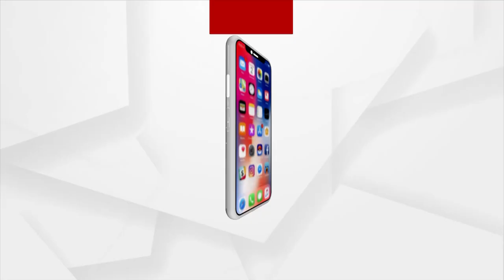ଗୁଜରାଟରେ ପୁଣି ବିଜେପିର ବଡ ବିଜୟର ସମ୍ଭାବନା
ଏକଜିଟ ପୋଲ୍ ଫଳାଫଳକୁ ନେଇ ସରଗରମ ରାଜନିତୀ । ବିଜେପି ହେବ କି ସବୁଠୁଁ ଲମ୍ବା ସମୟ କ୍ଷମତାରେ ରହିବାର ଦଳ ?